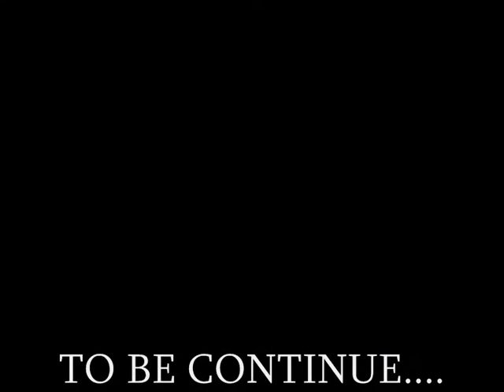Municycle extreme II